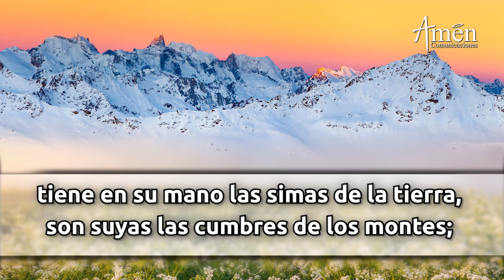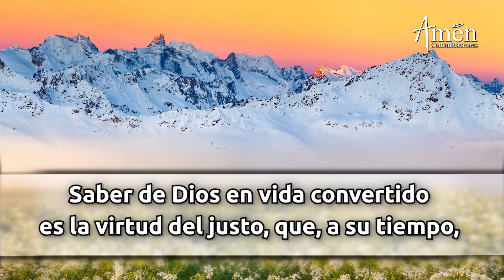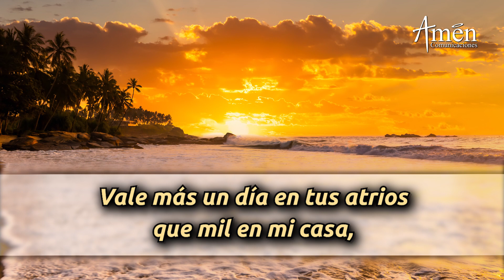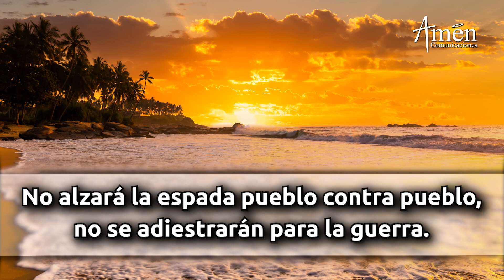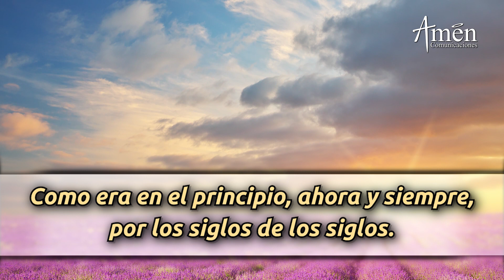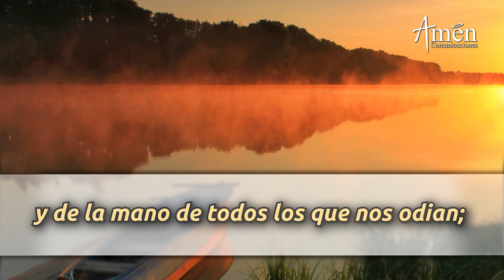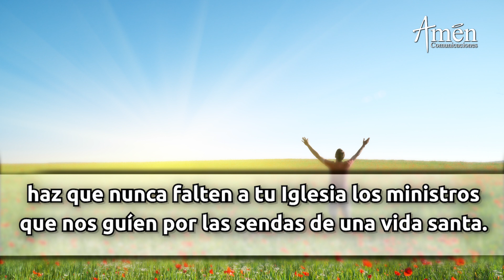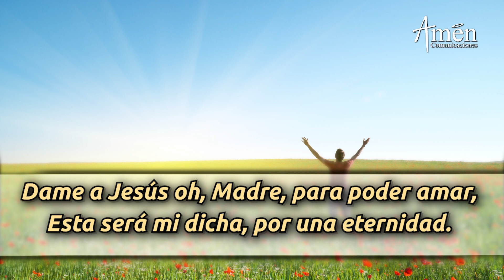Oración de la Mañana de hoy Lunes 24 Enero de 2022 l Padre Carlos Yepes l Laudes | Católica |Dios